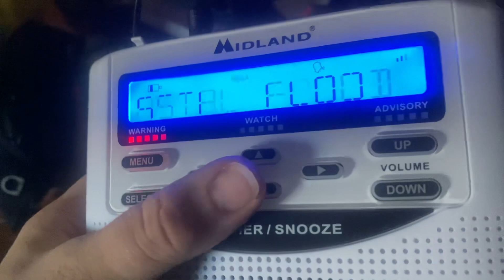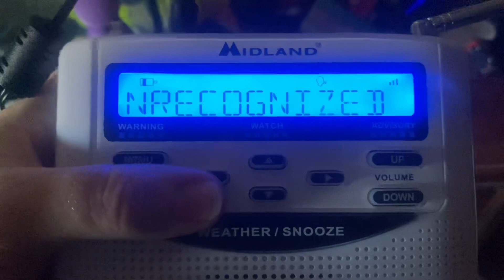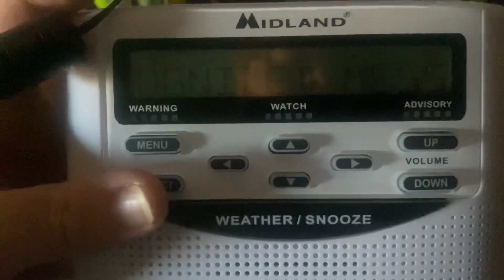1/11/24 - 2x Costal Flood Warnings on KHB38 (EAS #974 & EAS #975)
Here we go again. 25 alerts away from 1,000!